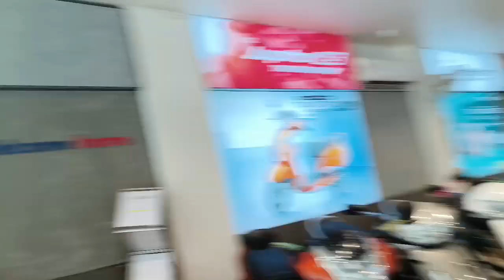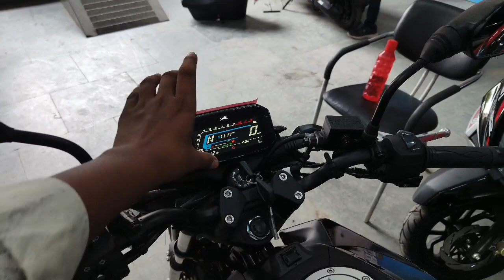TVS Raider 125cc 2023 New Model TVS Raider 125 Review || My New Bike